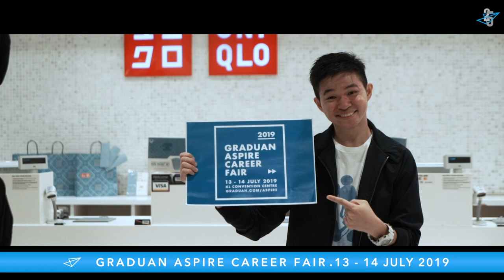iAspireForMalaysia - Ken Ong, UNIQLO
Here's Ken Ong, Star Store Manager at Uniqlo handling Malaysia's flagship store, handling day to day operations with a vision to change the world through clothes.

Meet Uniqlo at GRADUANAspire2019, Malaysia's Premier Career Fair happening on 13-14 July at the KL Convention Centre.

Tell us what you do to contribute to Malaysia using the hashtag iAspireForMalaysia Register to the career fair for a chance to meet over 150 employers and boost your career only at Aspire!